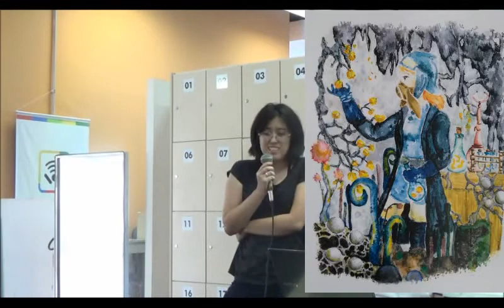Dia do Quadrinho Nacional 2018 - Exposição Re-pensando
Essa semana teremos alguns vídeos das palestras em homenagem ao Dia do Quadrinho Nacional que ocorreu dia 3 de fevereiro de 2018 na  Biblioteca Pública Municipal Prof. Ernesto Manoel Zink.

Neste primeiro vídeo temos imagens e alguns depoimentos dos artistas responsáveis pela exposição Re-Pensando. Ela tem a proposta de incitar o debate acerca da representatividade feminina nas HQs, filmes e outras mídias.

As obras ficarão expostas no salão da Biblioteca Municipal de Campinas entre os dias 03/02 a 28/02/2018.

Campinas - SP
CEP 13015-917